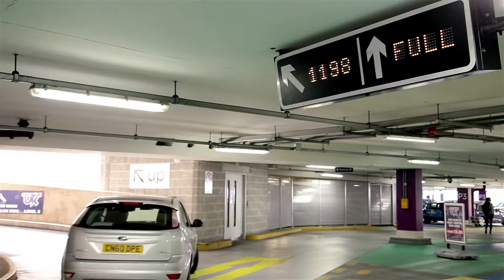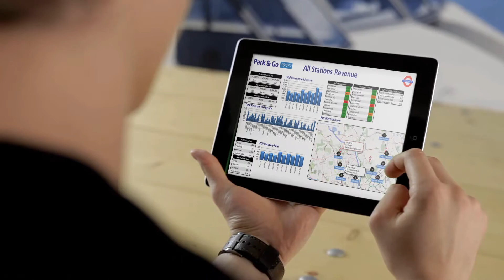National car parks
National Car Parks corporate video